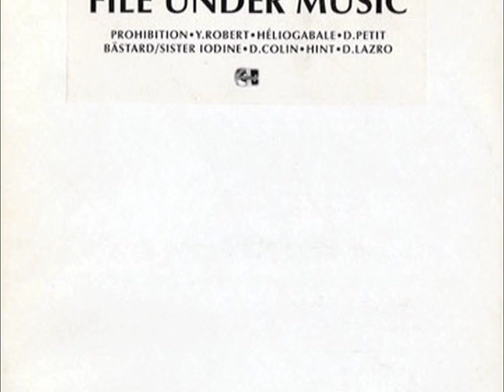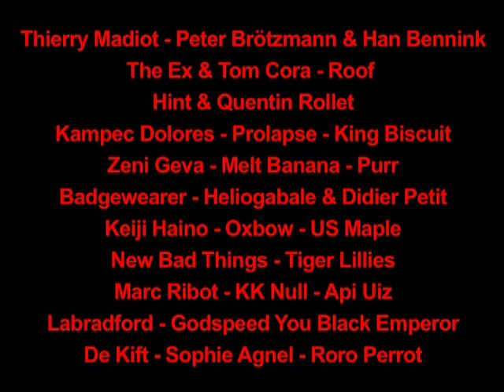LE ROCK EXPÉRIMENTAL DES INSTANTS CHAVIRÉS - Trailer (2018)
LE ROCK EXPÉRIMENTAL DES INSTANTS CHAVIRÉS (OU COMMENT EN FINIR AVEC LE JAZZ) / Yves-Marie Mahé / 2018 / 70mn
Après avoir ouvert en 1991 en tant que salle de jazz contemporain, les Instants Chavirés s’ouvrent au rock avant-gardiste au milieu des années 90. Depuis la programmation s’est majoritairement orientée vers le rock noise, l’électronique, le bruit…
Avec les témoignages d’Arnaud Rivière, Quentin Rollet, Thierry Schaeffer, Franq De Quengo, Marcel Perrin, Scott Gillot, Théo Jarrier, Romain Perrot, Enrique Vega & J-F Pichard